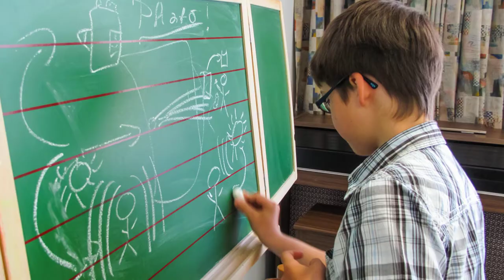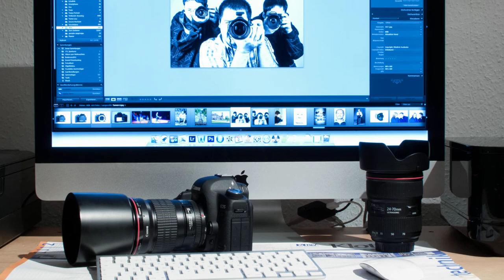Integro Kulturkalender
Im Projekt „ Integro-Kulturkalender" in Offenburg nehmen Jugendliche aus der Projekt- und Zielgruppe ihren persönlichen „interkulturellen Alltag" unter der Lupe und halten diesen mit der Kamera fest.

Dabei lernen sie ein künstlerisches Ausdrucksmittel kennen.

Die entstandenen Bilder werden in Form eines Kalenders in die Öffentlichkeit getragen.